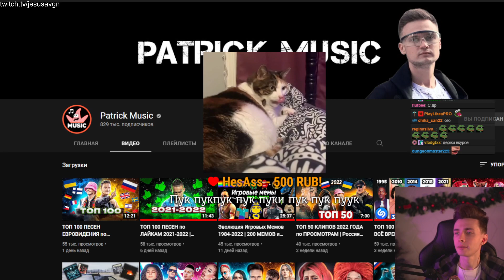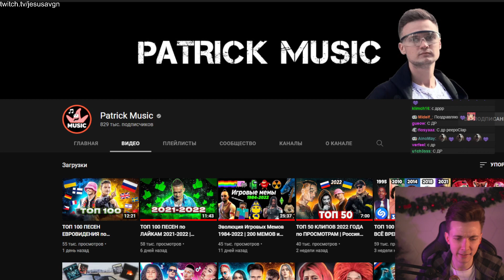10 ЛЕТ КАНАЛУ ХЕСУСА